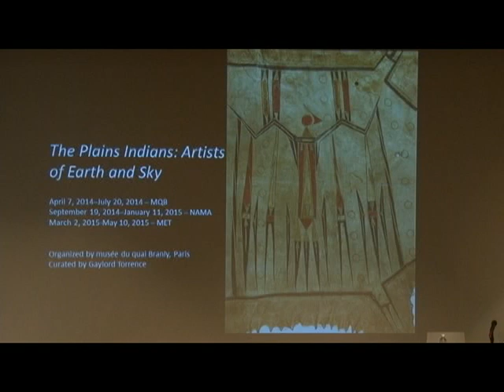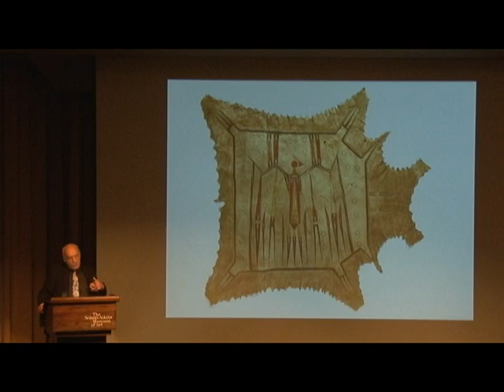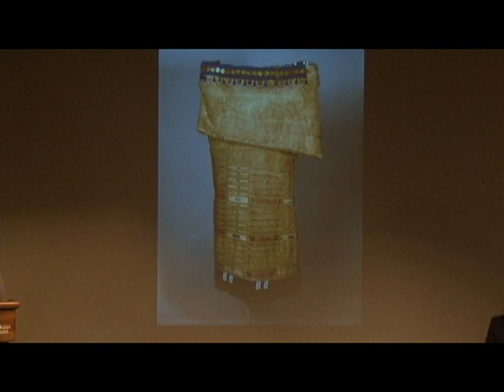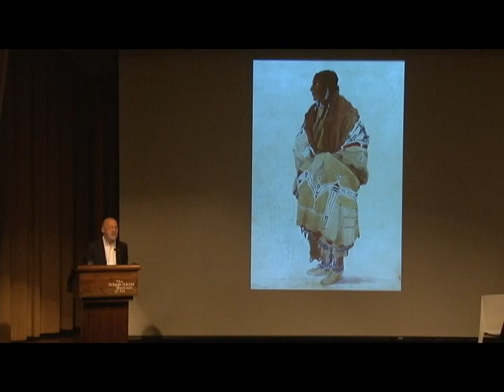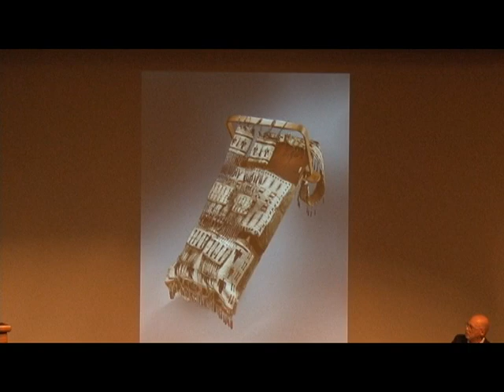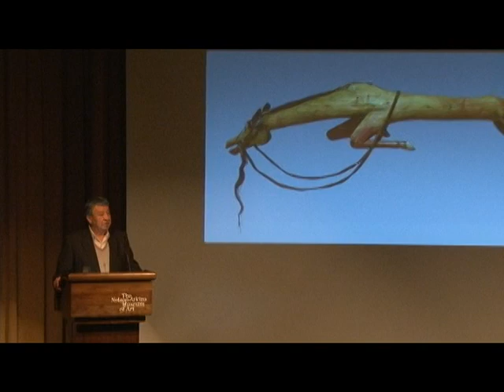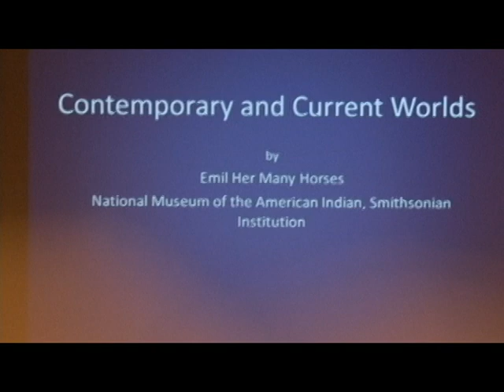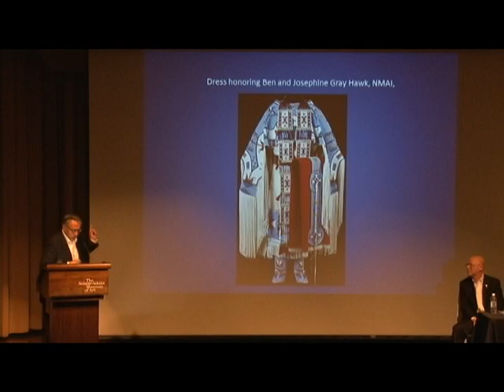Plains Indians Scholars Panel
Chief curator Gaylord Terrence leads a panel of world class Native American Scholars in a discuss of the exhibit " Plains Indians: Artists of Earth and Sky" at the Nelson-Atkins Museum of Art.